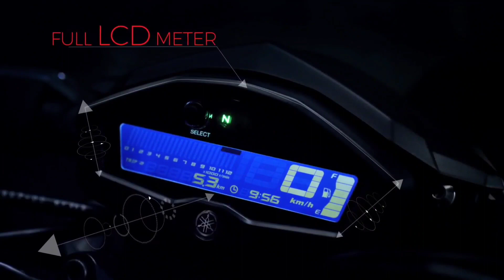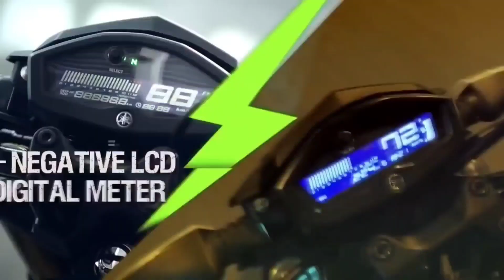Yamaha🥰की ये Bike India में Dhoom मचा देगी | Launch Date All💥New Features And On Road Price ? 2023